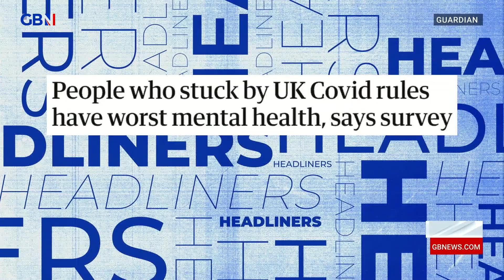If you stuck by the Covid rules, chances are you have worse mental health because of it.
A new study says that those people who kept to the lockdown rules will have a worse mental health state than people who bent the rules.